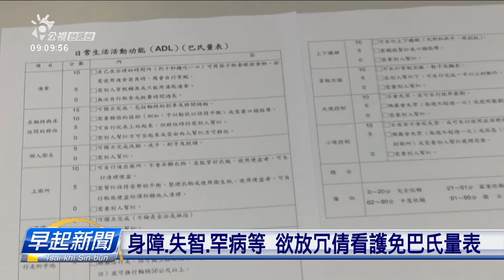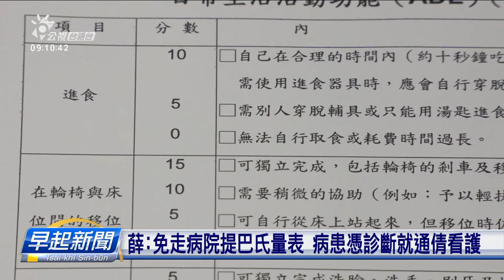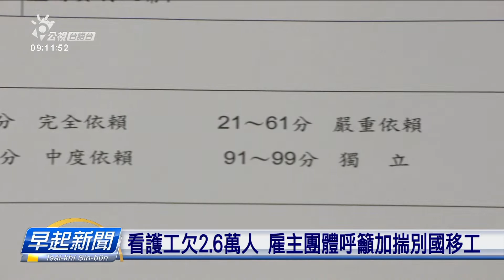身障、失智、罕病等 欲放冗倩看護免巴氏量表 | 公視台語台 | 20230913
衛福部佮勞動部開會，決定欲放冗、申請看護移工的資格。包括長照服務者、失智症，佮身心障礙者三大族群，未來免「巴氏量表」評估，用手冊就會當申請外籍看護。毋過民間團體也咧煩惱，按呢開放落去，外籍看護可能會揀工課，重度的障礙者，欲倩看護，可能會閣較困難。

四節新聞 ：　逐工（每天）09:00 / 12:00 / 15:00（拜一至拜五） / 19:00